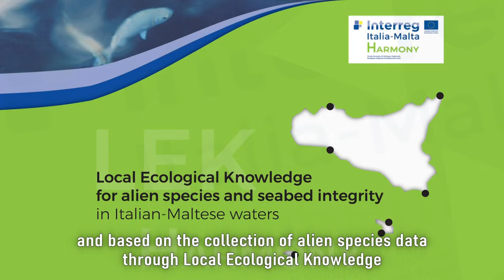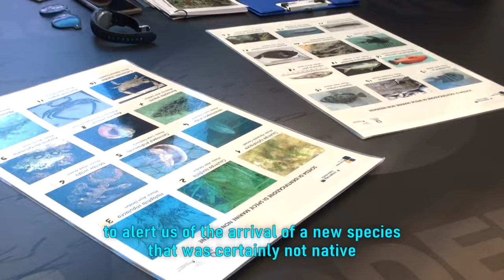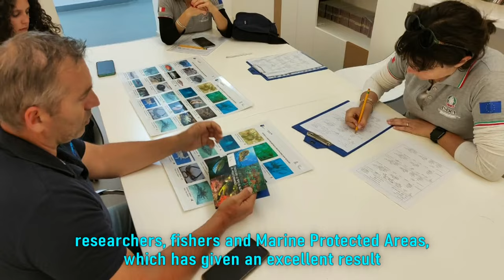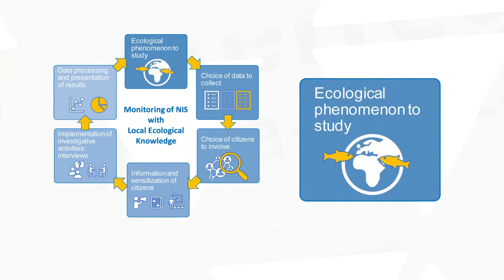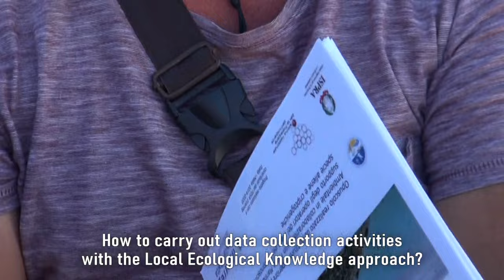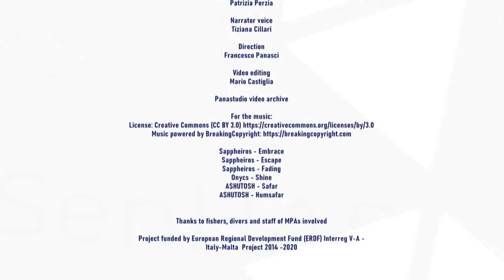CapSenHAR -STUDIARE L'AMBIENTE MARINO ATTRAVERSO L'ESPERIENZA DIRETTA DI CHI LO VIVE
ISPRA in CapSenHAR ha coordinato l’implementazione e il potenziamento del sistema di Early Detection and Rapid Response per l’identificazione, il monitoraggio e la sorveglianza delle specie non indigene (NIS) messo a punto nell’ambito del progetto HARMONY. Tale sistema, basato sulla raccolta di dati sulle NIS attraverso un approccio di Citizen Science, la Conoscenza Ecologica Locale, ha visto il coinvolgimento di un network eterogeneo di osservatori a livello transfrontaliero, che include pescatori e subacquei.